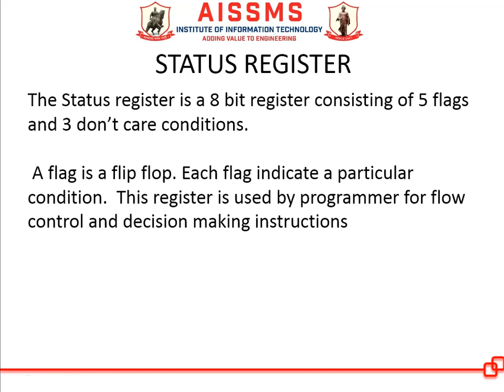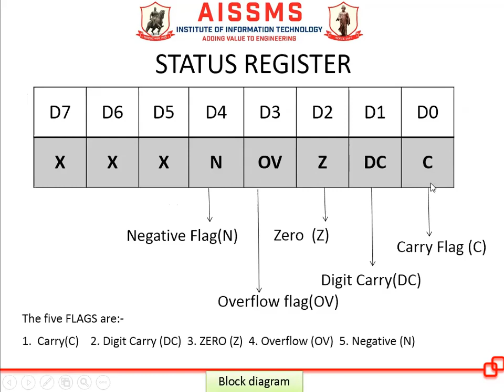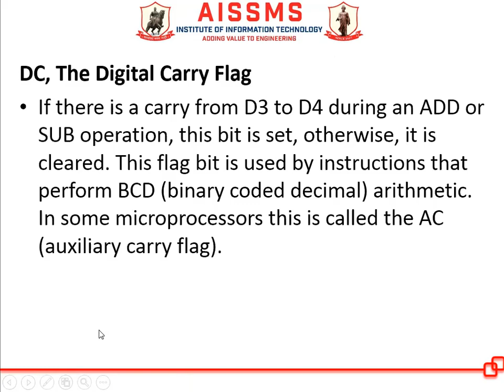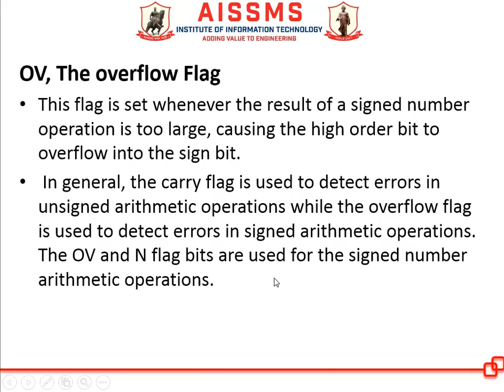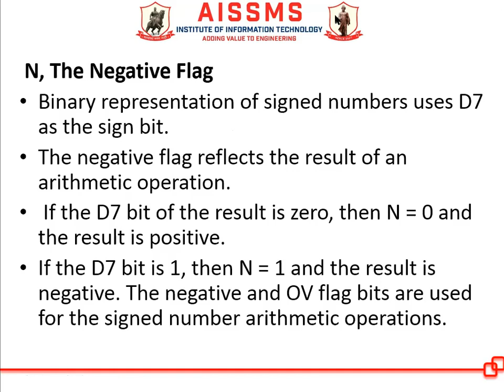STATUS Register of PIC Micrcontroller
Video By: Prof. P. P. Mahajan
Topic :STATUS Register of PIC Micrcontroller
Class : TE Electrical
Subject : Advanced Microcontroller and applications